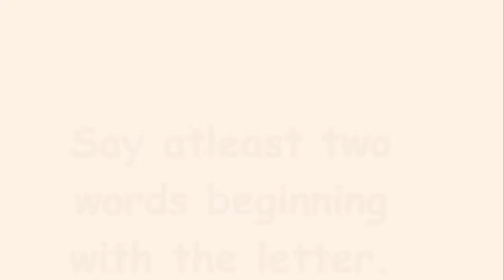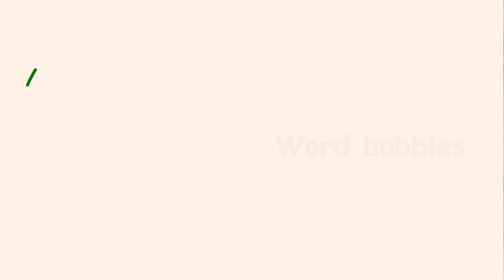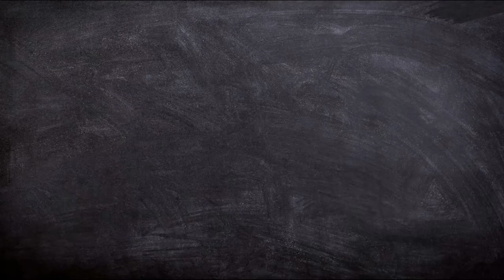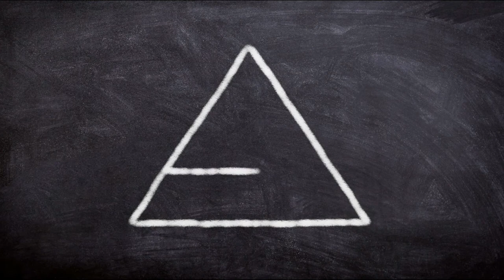Literacy concepts in the primary elementary.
Promote literacy concepts in the primary through an interactive, upbeat video that will teach these key skills. The interactive activities include spelling, oral language, creating captions and prediction. No preparation needed!

Broccoli on my plate - The Green Orbs

Sounds from youtube audio
Mechanical Clock